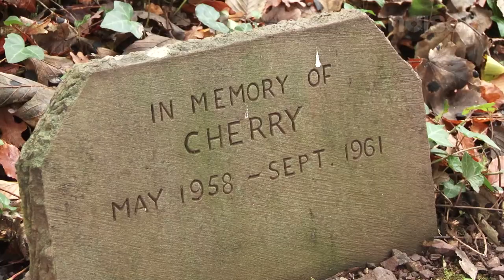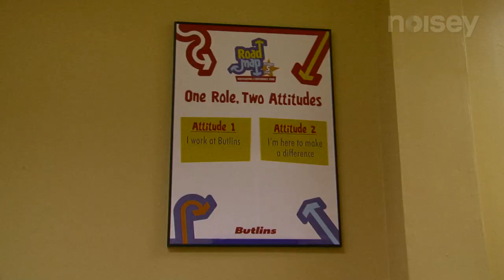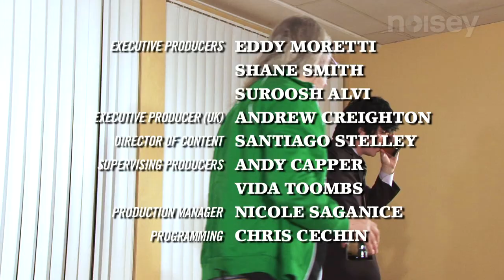Dinosaur Jr.'s J Mascis on Straight Edge and More - Soft Focus - Episode 6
As a founding member of Dinosaur Jr., J Mascis has been one of our favorite Fender-wielding front-guys for the better part of a quarter century. Even during that band's intermittent sabbaticals of the late 90s and early aughts, he kept at it, pulling together durable outfits such as Witch and J Mascis and the Fog and also kicking around with Mike Watt and helping to get the Stooges back together. In this special interview conducted in the United Kingdom, J opens up to Ian about the secrets of songwriting, an east-coast punk upbringing, and his near total disregard for the bass guitar.